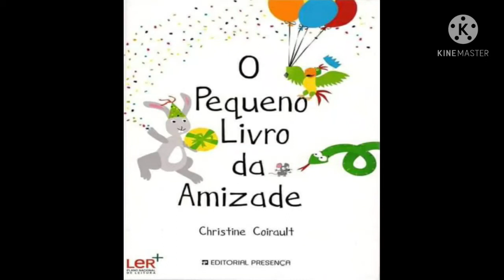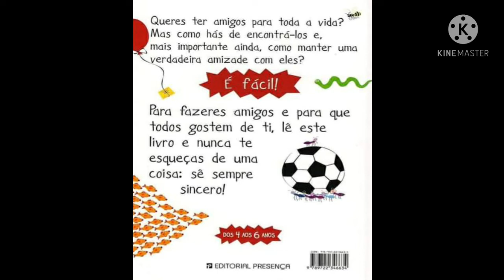O pequeno livro da Amizade